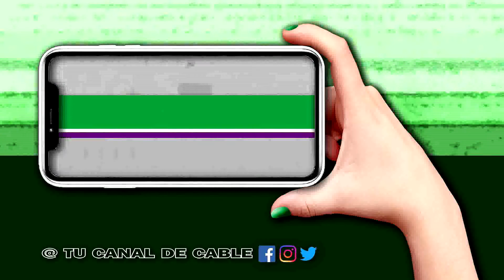24/08 EL TRAPICHE SUSPENDIÓ LA FIESTA DE EL ESTUDIANTE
JUAN MANUEL RIGAU - INTENDENTE EL TRAPICHE.-
EL CONCEJO DELIBERANTE POSPONER EL FESTEJO DEL DÍA DEL ESTUDIANTE. ESTA SEMANA VOLVERÁN A REUNIRSE CON LOS JÓVENES PARA QUE SE PUEDA FESTEJAR EN OCTUBRE O NOVIEMBRE.-